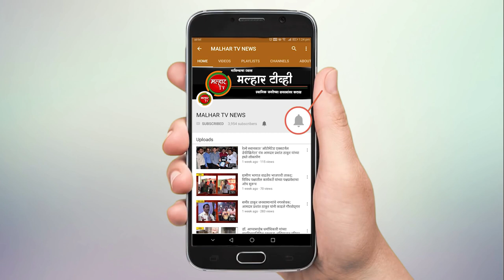राष्ट्रवादीत गेलेल्या देवद ग्रामपंचायत सदस्य निलेश जुवेकर आणि सुनंदा रणखांबे यांची भाजपात घर वापसी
उत्तर रायगड भाजप जिल्हाध्यक्ष आमदार प्रशांत ठाकूर यांनी पक्षाची शाल देऊन केले भाजपात स्वागत
पनवेल तालुक्यात सुरु असलेल्या अनेक विकासकामे आणि पक्षनेतृत्वावर विश्वास ठेवून केला भाजपात प्रवेश